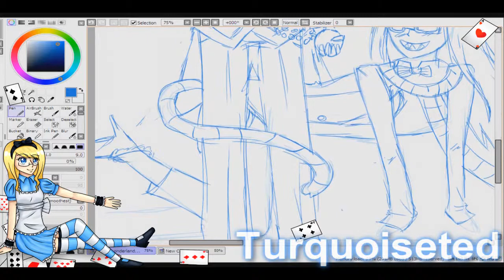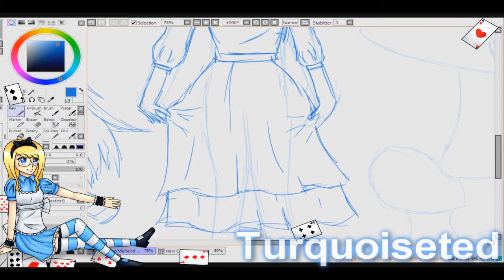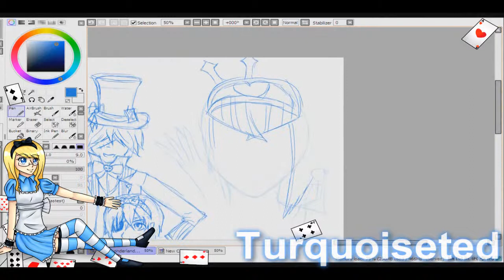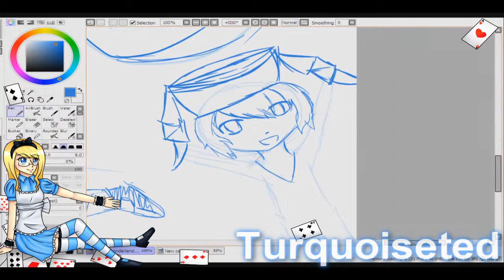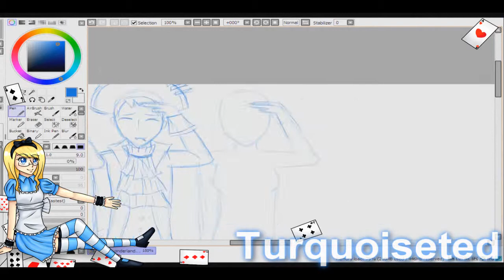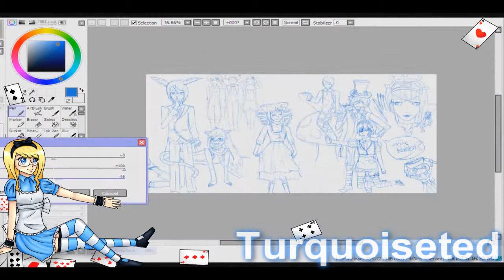♥Ciel in Wonderland Speedpaint♥ Part one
Hello everyone, this is part 1 of my fan art for ciel in wonderland. This is just the sketch, linework and colouring coming as soon as possible. :D
Ciel in wonderland is the name of one of the Kuroshitsuji/Black Butler OVAs.
Part 2 - Linework: Coming
Part 3 -Colouring: Coming
Finished Picture: Coming
Programmes used:

Time for sketch: 2h 30min